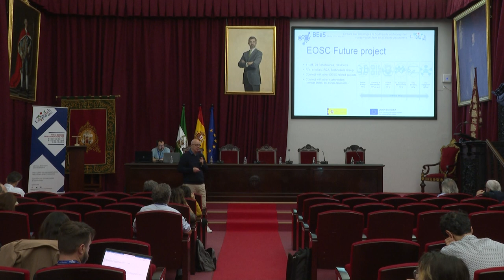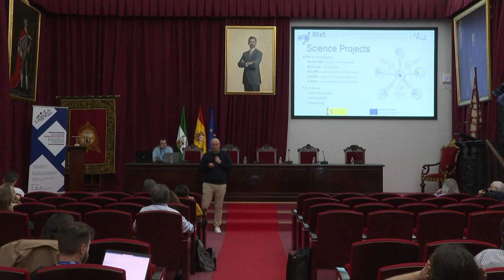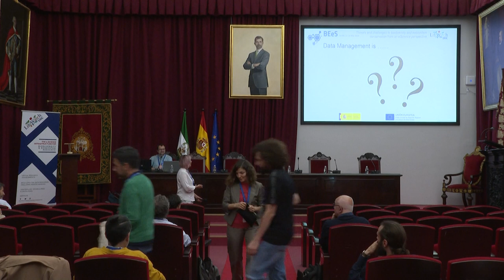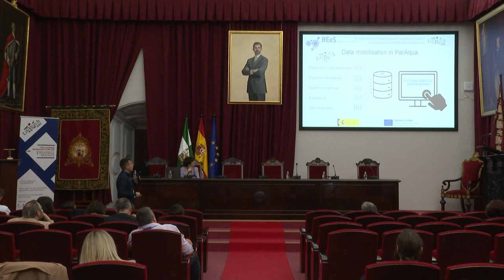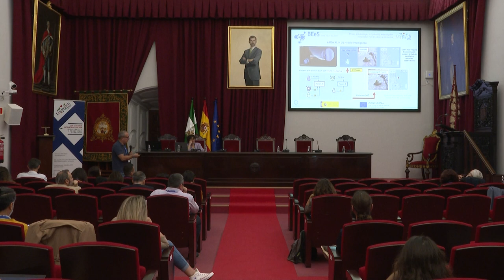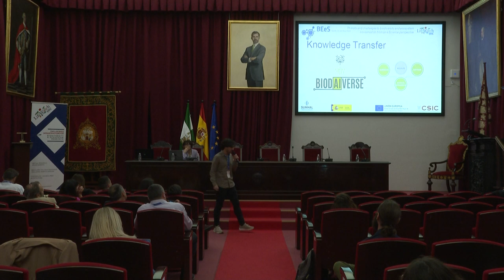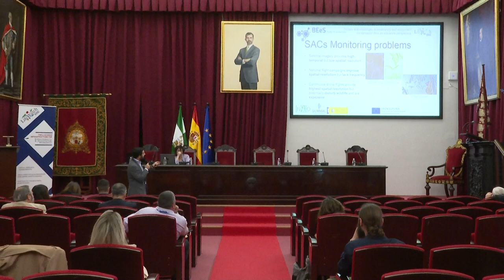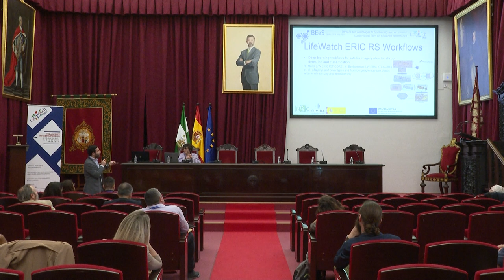BEeS Conference - Seville, 24 May 2023 - Session 1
The video recording of the Session 1 "Biodiversity observation 'system of systems'" of the BEeS 2023 conference, held in Seville on 24 May 2023.

Chair: Julien Radoux

The European Research Infrastructure LifeWatch ERIC and its support to the Biodiversity and Ecosystem Research Community | Presenter: Christos Arvanitidis, LifeWatch ERIC
The European Open Science Cloud as a Service | Presenter: Ron Dekker, Technopolis Group
The LifeWatch Species Information Backbone: an update and perspectives | Presenter: Stefanie Dekeyzer, Flanders Marine Institute, VLIZ
EOSC, FAIR data, Open science: what, why, how | Presenter: Katrina Exter, Flanders Marine Institute, VLIZ
How Belgian fish tracking research benefits from the LifeWatch Virtual Research Environment of ETN | Presenter: Jan Reubens, Flanders Marine Institute, VLIZ
Bio-Oracle Version 3: Enhancing High-Resolution Marine Datasets for Ecological Modelling and Climate Change Predictions | Presenter: Salvador Fernández Bejarano, Flanders Marine Institute, VLIZ
MBON Europe: Marine Biodiversity Monitoring for Europe | Presenter: Juan J. Vergara, University of Cadiz

Chair: Magdalena Aljančič

Functional Traits Thesauri: sharing and reusing knowledge through semantic resources | Presenter: Jessica Titocci, National Research Council of Italy, CNR
Building up collective knowledge through semantics | Presenter: Martina Pulieri, University of Salento
Data mobilisation in the COST Action ParAqua | Presenter: Andrea Tarallo, National Research Council of Italy, CNR
Towards a network of Operational Marine Biology: the ANERIS project | Presenter: Jaume Piera, Institut de Ciències del Mar, ICM-CSIC
Long-term ecological research on marine hard-bottom communities using a network of genetic observatories, and introduction to the new LifeWatch workflow for data analysis | Presenter: Justine Pagnier, LifeWatch ERIC/University of Gothenburg
Remote nevadensis: a tool for monitoring changes in Essential Biodiversity Variables in mountain ecosystems by means of remote sensing | Presenter: Javier Martínez-López, Andalusian Inter-University Institute for Earth System Research, IISTA-CEAMA
Essential Ecosystem Service Variables and Models in Mountain Areas: A case study in Sierra Nevada (Spain) | Presenter: Javier Martínez-López, Andalusian Inter-University Institute for Earth System Research, IISTA-CEAMA
Automatic Bat Counting and Reporting Based on Artificial Vision and an IoT Data Management Platform | Presenter: Delia Velasco-Montero, Instituto de Microelectrónica de Sevilla, CSIC-US
Low-Power Low-Cost Reconfigurable IoT Device for Remote Wildlife Monitoring | Presenter: Víctor Galvín-Coronil, Instituto de Microelectrónica de Sevilla, CSIC-US
Leveraging Remote Sensing Services to Introduce Autonomous Robots in the Wild | Presenter: Julio Paneque, LifeWatch ERIC

Chair: Iria Soto

Environmental DNA metabarcoding as a tool for diversity monitoring in freshwater ecosystems: a case study on aquatic microorganism communities in western Andalusia | Presenter: Carmen Ruiz Delgado, University Pablo de Olavide
Camera trapping, artificial intelligence, citizen science, and hierarchical models for biodiversity monitoring: a promising journey | Presenter: Simone Santoro, University of Huelva
Challenges and preliminary results in building virtual laboratories to monitor _Proteus anguinus_ and its karst groundwater habitat | Presenter: Gregor Aljančič, Institute Tular Cave Laboratory

Credits: LifeWatching WebTV